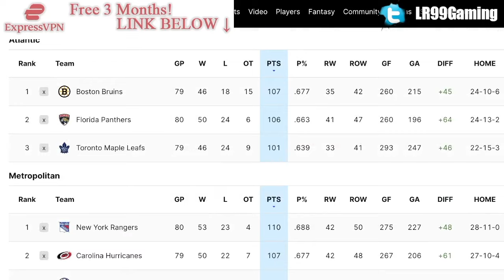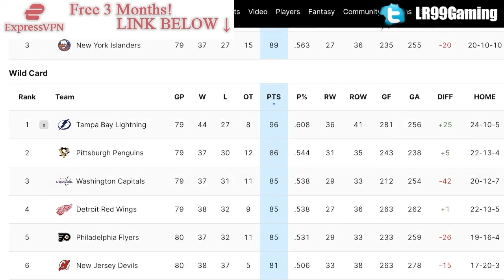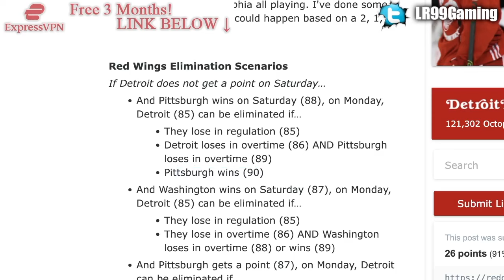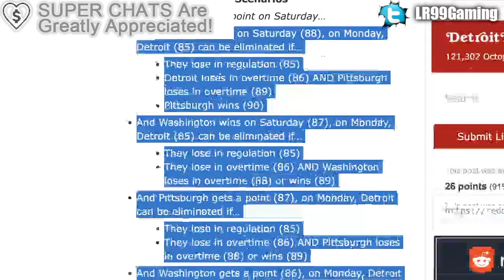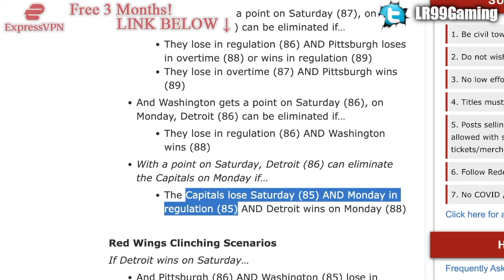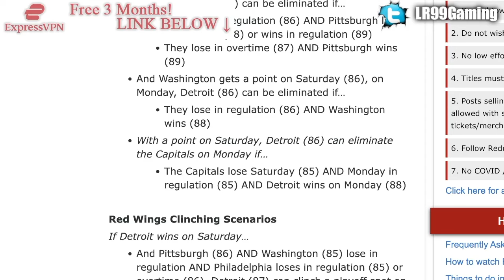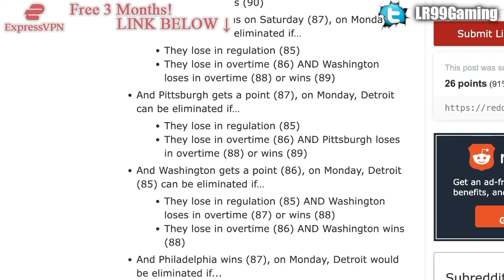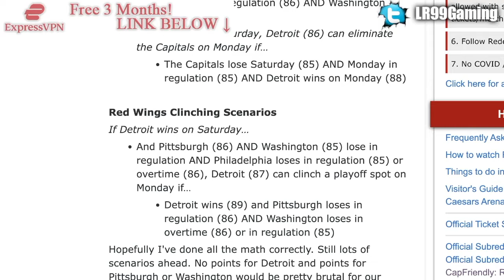BIG RED WINGS UPDATES: DETROIT PLAYOFF SCENARIOS REVEALED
We're talking about the Detroit Red Wings and all their clinching and elimination scenarios heading into the end of the season.

The 2023 NHL Draft 1st Round went as follows:

1st) Chicago Blackhawks, Connor Bedard
2nd) Anaheim Ducks, Leo Carlsson
3rd) Columbus Blue Jackets, Adam Fantilli
4th) San Jose Sharks, Will Smith
5th) Montreal Canadiens, David Reinbacher
6th) Arizona Coyotes, Dmitri Simashev
7th) Philadelphia Flyers, Matvei Michkov
8th) Washington Capitals, Ryan Leonard
9th) Detroit Red Wings, Nate Danielson
10th) St. Louis Blues, Dalibor Dvorsky
11th) Vancouver Canucks, Tom Willander
12th) Arizona Coyotes (from Ottawa Senators), Daniil But
13th) Buffalo Sabres, Zach Benson
14th) Pittsburgh Penguins, Brayden Yager
15th) Nashville Predators, Matthew Wood
16th) Calgary Flames, Samuel Honzek
17th) Detroit Red Wings (from New York Islanders via Vancouver Canucks), Axel Sandin Pellikka
18th) Winnipeg Jets, Colby Barlow
19th) Chicago Blackhawks (from Tampa Bay Lightning), Oliver Moore
20th) Seattle Kraken, Eduard Sale
21st) Minnesota Wild, Charlie Stramel
22nd) Philadelphia Flyers (from Los Angeles Kings via Columbus Blue Jackets), Oliver Bonk
23rd) New York Rangers, Gabe Perreault
24th) Nashville Predators (from Edmonton Oilers), Tanner Molendyk
25th) St. Louis Blues (from Toronto Maple Leafs), Otto Stenberg
26th) San Jose Sharks (from New Jersey Devils), Quentin Musty
27th) Colorado Avalanche, Calum Ritchie
28th) Toronto Maple Leafs (from Boston Bruins via Washington Capitals), Easton Cowan
29th) St. Louis Blues (from Dallas Stars via New York Rangers), Theo Lindstein
30th) Carolina Hurricanes, Bradley Nadeau
31st) Colorado Avalanche (from Florida Panthers via Montreal Canadiens), Mikhail Gulyayev
32nd) Vegas Golden Knights, David Edstrom